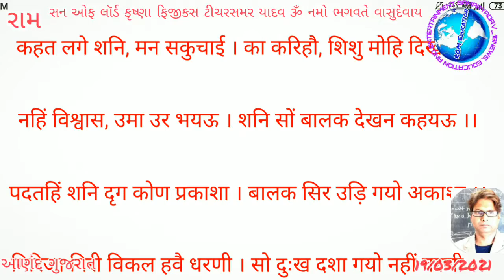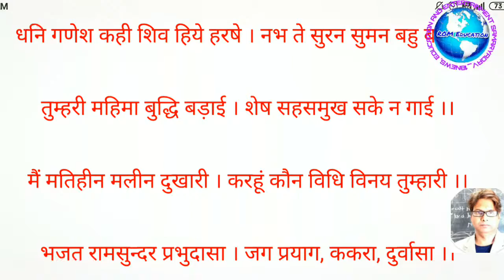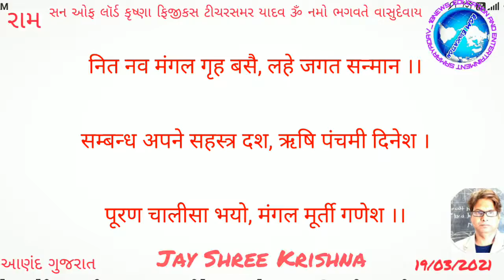19 March 2021. श्री गणेश चालीसा સન ઓફ લૉર્ડ કૃષ્ણા ફિજીકસ ટીચરસમર યાદવ ૐ નમો ભગવતે વાસુદેવાય JSK